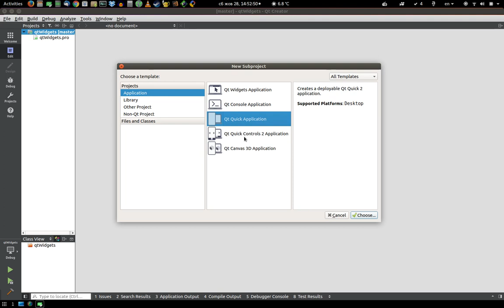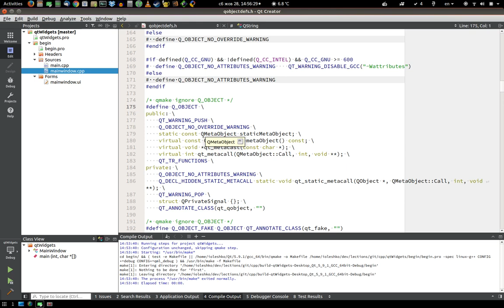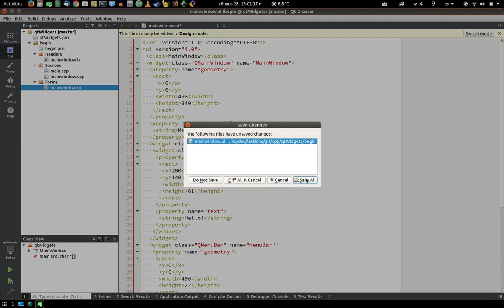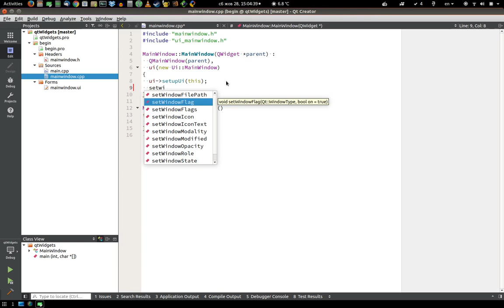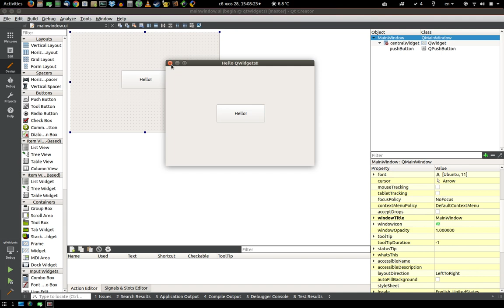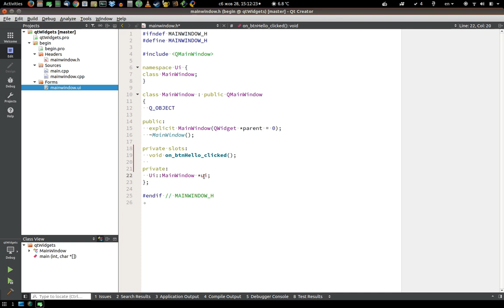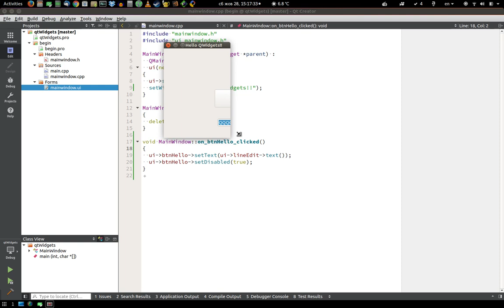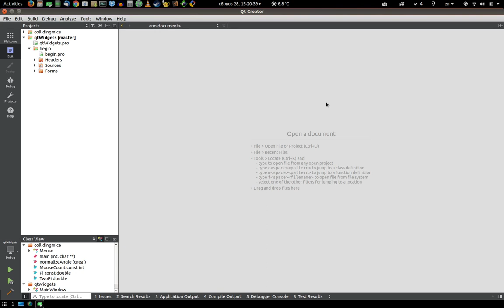Уроки С++. Qt Widgets - Первая программа. Знакомство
Qt Widgets - Первая программа. Знакомство
!ВАЖНО! Помощь каналу